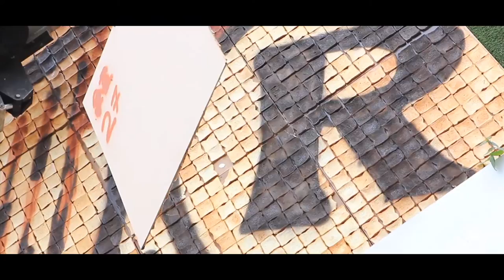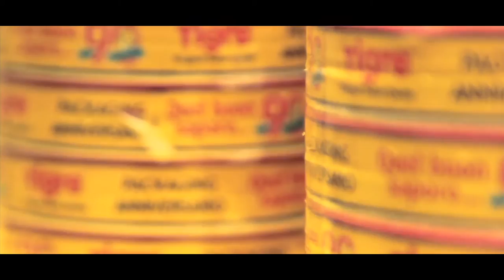Toast Art & Inaugurazione Toasteria Tigre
Il 12 marzo 2014 il brand Tigre ha aperto le porte al suo primo locale, in Corso di Porta Ticinese a Milano. Nella stessa via è stata realizzata un'affissione per lo storico marchio, composta interamente di fette di pan-carrè. Tigre inizia a festeggiare così i suoi 90 anni!